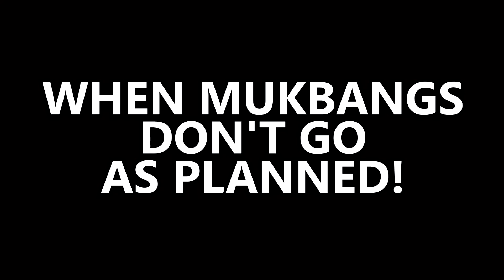when mukbangs DON'T GO AS PLANNED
I had to edit Sio out due to copyright :(